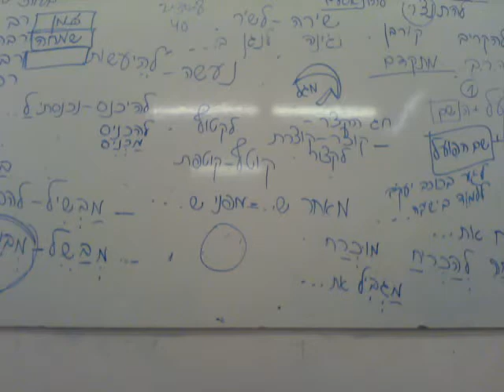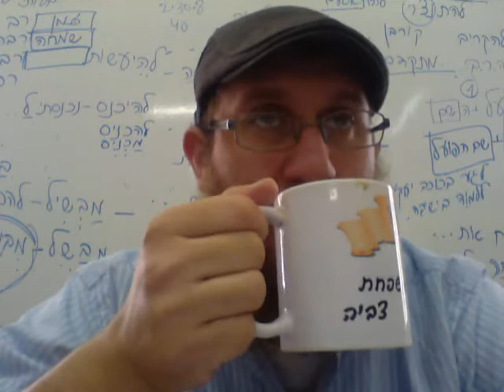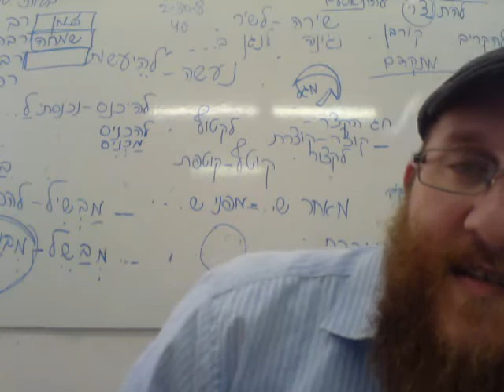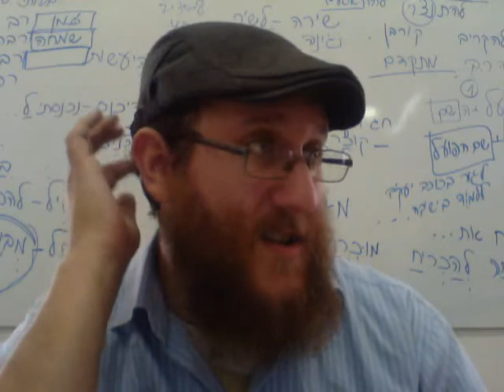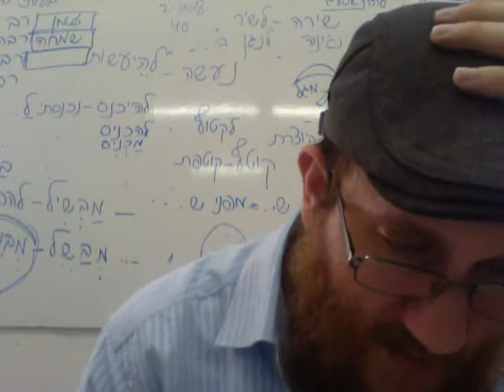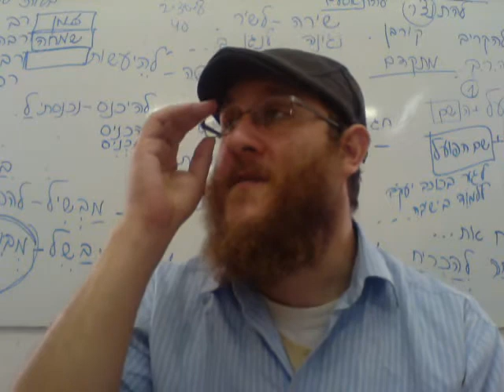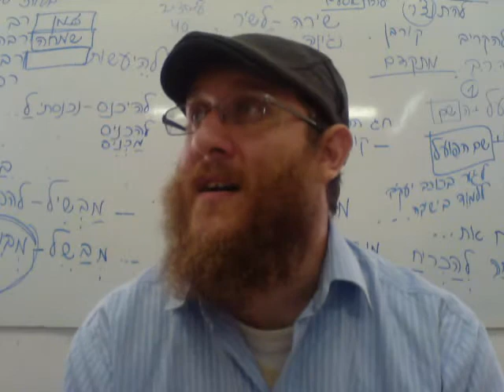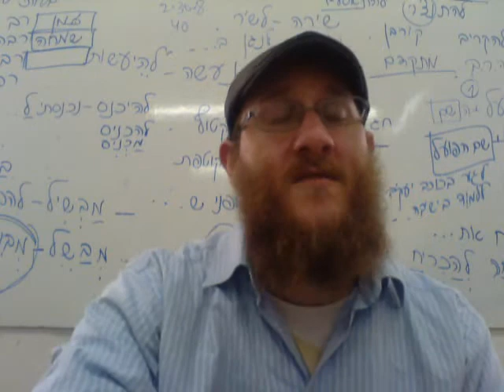Tania cap. 36 (2) - ¿Para qué se nos dio la Torá?